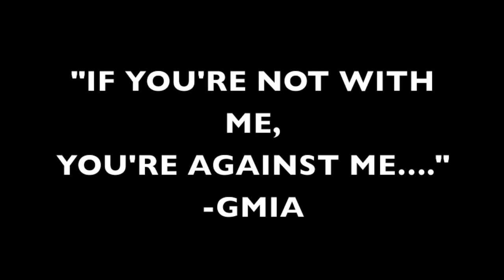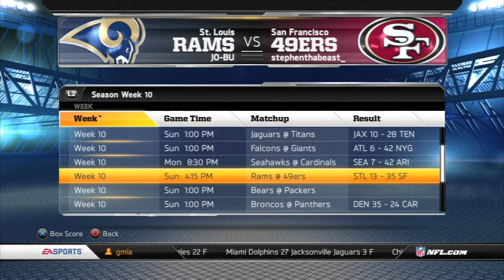MADDEN NFL GAMEPLAY Brian Banks & False Claims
GmiasWorld Commentary